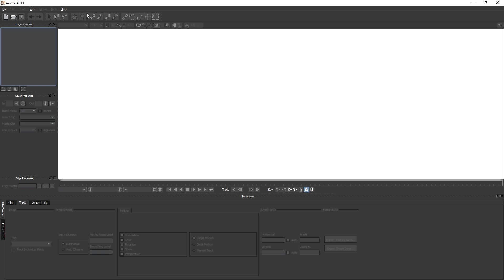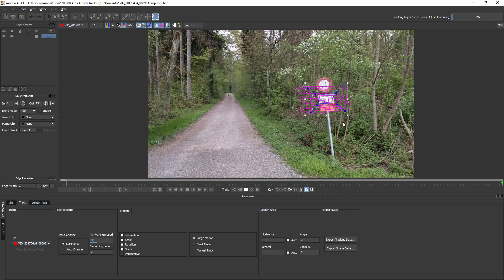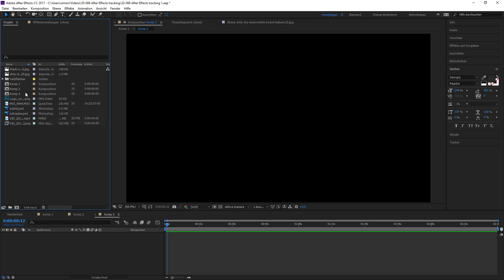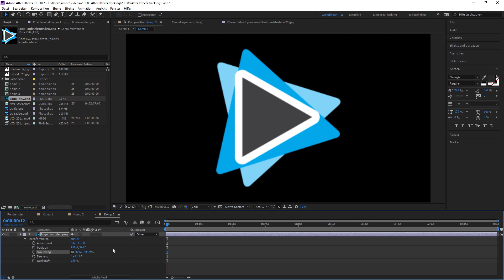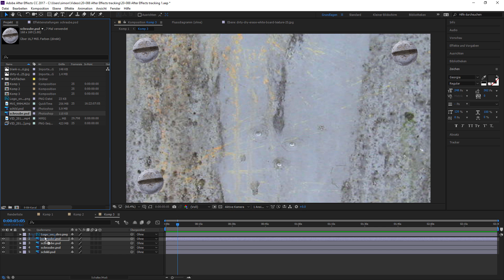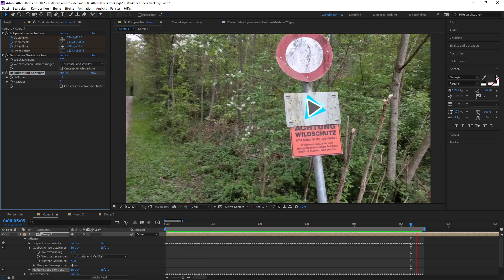Professionelle Bewegungsverfolgung Demo mit Adobe After Effects und Mocha Motion Tracking Video Tuto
In diesem Video zeige ich Dir eine kleine Demo, wie Bewegungsverfolgung mit einem professionellen Programm funktioniert und was man damit machen kann. Ich hoffe, das Video gefällt Dir.